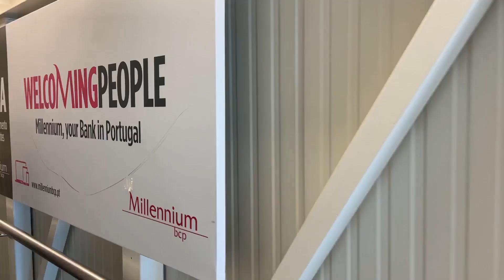Upland Goes To FC PORTO - Upland Update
This week we share with you some of the behind the scenes footage from the FC Porto game! It was great meeting all the amazing fans and we can't wait to go back. Go Dragons!

* Play Upland *
* Connect with Upland on Social Media*